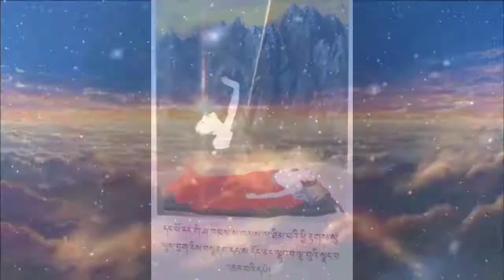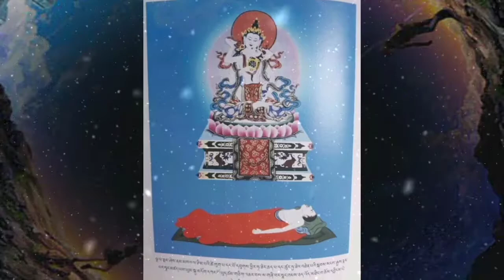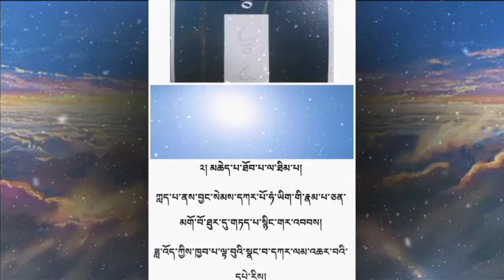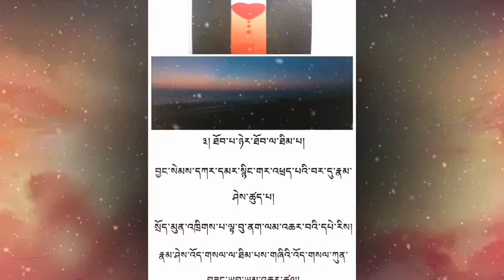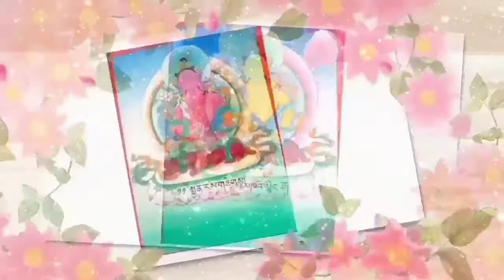((༠༥)) /Bardo Thodol/Dzongkha/བར་དོ་ཐོས་གྲོལ་/ལས་ཚོགས་སློབ་དཔོན་ནས/Buddhist teachings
(BARDO THODOL)
According to Tibetan tradition, the Liberation Through Hearing During the Intermediate State was composed in the 8th century by Padmasambhava, written down by his primary student, Yeshe Tsogyal, buried in the Gampo hills in central Tibet and subsequently discovered by a Tibetan terton, Karma Lingpa, in the 14th century.
It is part of a larger terma cycle, Profound Dharma of Self-Liberation through the Intention of the Peaceful and Wrathful Ones, also known as kar-ling zhi-Thro. Popularly known as Karma Lingpa's Peaceful and Wrathful Ones. The Profound Dharma of Self-Liberation is known in several versions, containing varying numbers of sections and subsections, and arranged in different orders, ranging from around ten to thirty-eight titles. The individual texts cover a wide range of subjects, including meditation instructions, visualizations of deities, liturgies and prayers, lists of mantras, descriptions of the signs of death, indications of future rebirth, and texts such as the Bardo thodol that are concerned with the bardo-state.
The Bardo Thodol differentiates the intermediate state between lives into three bardos:
The chikhai bardo or (bardo of the moment of death), which features the experience of the "clear light of reality", or at least the nearest approximation of which one is spiritually capable.
The chonyid bardo or (bardo of the experiencing of reality), which features the experience of visions of various Buddha forms, or the nearest approximations of which one is capable.
The sidpa bardo or (bardo of rebirth), which features karmically impelled hallucinations which eventually result in rebirth, typically yab-yum imagery of men and women passionately entwined.
The Liberation Through Hearing During the Intermediate State also mentions three other bardos.
"Life", or (ordinary waking consciousness).
"Dhyana" (meditation).
"Dream", (the dream state during normal sleep).
Together these "six bardos" form a classification of states of consciousness into six broad types. Any state of consciousness can form a type of "intermediate state", intermediate between other states of consciousness. Indeed, one can consider any momentary state of consciousness a bardo, since it lies between our past and future existences, it provides us with the opportunity to experience reality, which is always present but obscured by the projections and confusions that are due to our previous unskillful actions.